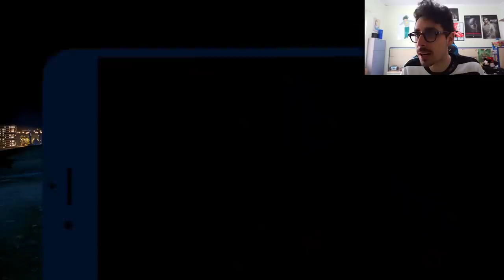GTA 5 MOD VITA REALE DA CALCIATORE ⚽ #97 - (SPECIALE HALLOWEEN) - CRISTIANO CONTRO L'ASSASINO!!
GTA 5 MOD VITA REALE DA CALCIATORE!
Le ricerche di papà Ronaldo continuano, fino a scoprire il serial killer che aveva rapito Ronaldo JR per puro caso...

-Omega